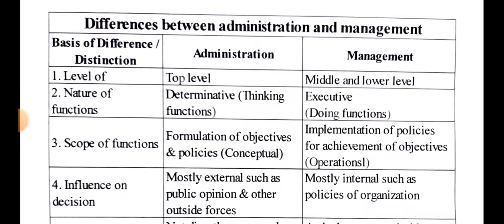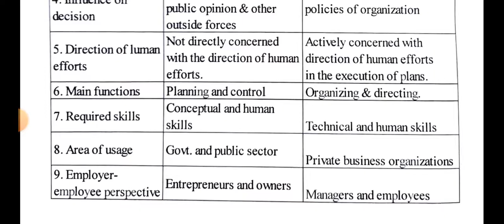Difference Between Administration and Management//Nursing Management notes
See more videos of nursing subjects,links are showing below:-@Anand's nursing files
• Nursing care plan/Case study:-